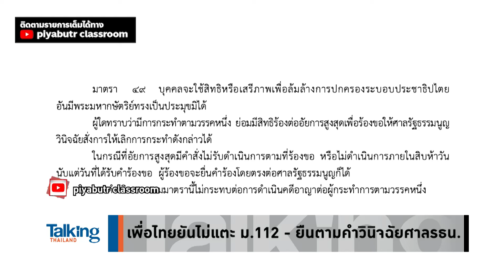อย่าปล่อยให้ประชาธิปไตยสะดุด เพราะมัวแต่จ้องยุบพรรค-ตัดสิทธิ์นักการเมือง -Talking Thailand